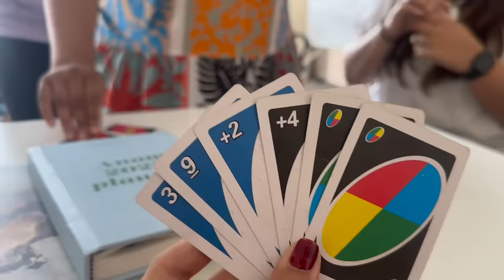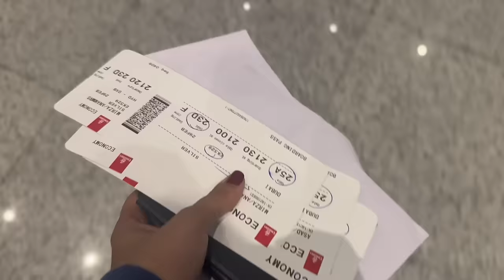Dubai travel day || What we did in Dubai || Daily vlogs by Anam Mirza